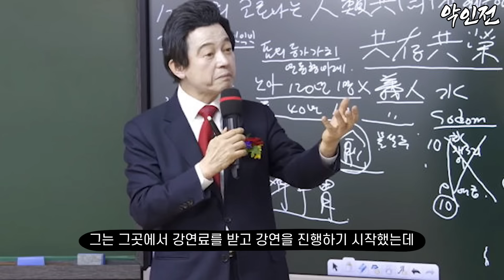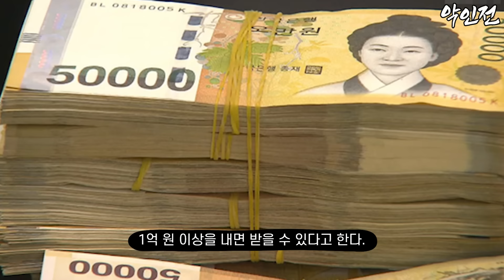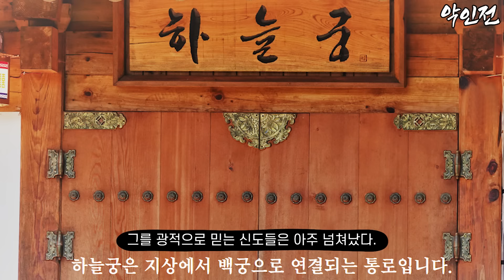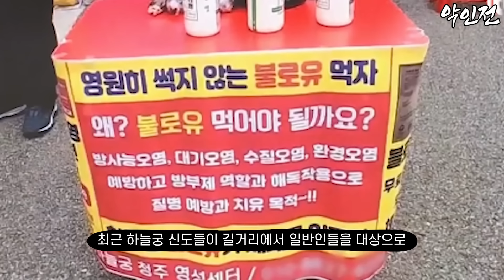허경영, 당신이 몰랐던 10가지 사실